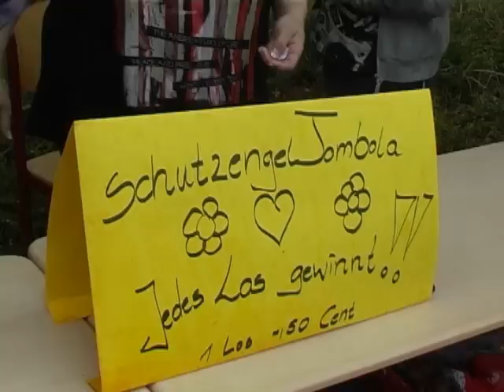Hartha Schutzengellauf 2012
Am 4. Harthaer Schutzengel-Lauf zugunsten der Kinder und Jugendlichen mit Mukoviszidose beteiligten sich Schüler, Lehrer und Eltern der Mittelschule und des Gymnasiums aus Hartha, Kreis Mittelsachsen. R.SA-Moderator Thomas Böttcher gab als Schirmherr den Startschuss zum Lauf, an dem sich nahezu 200 Läufer beteiligten. Nach dem 60-minütigen Lauf im Staffelmodus waren Sponsorengelder in Höhe von mehr als 8000 Euro auf das Konto des Mukoviszidose-Vereins eingegangen - ein Rekordergebnis.